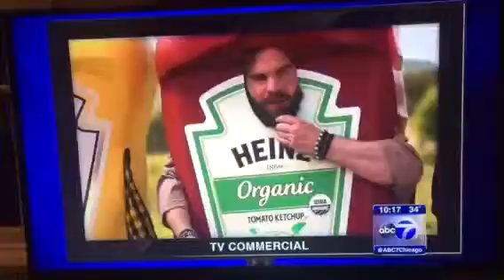Super Bowl 50 ads